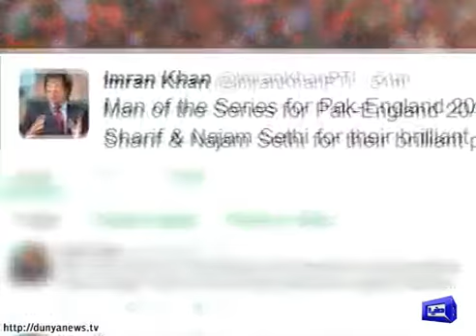Man of the Series award should be shared by PM Nawaz, Najam Sethi Khan tweets